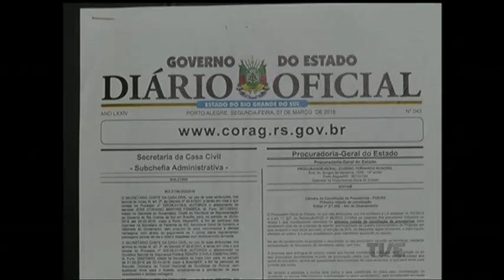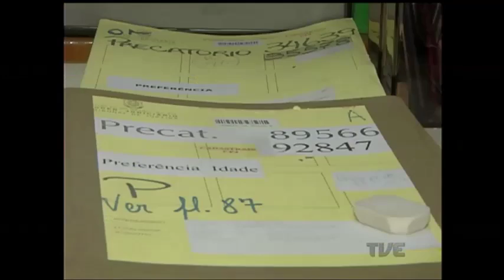Alerta: não acredite em ofertas de agilidade no pagamento de precatórios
Um alerta para aqueles que aguardam o pagamento de precatórios. Telefonemas oferecendo agilidade na solução dos processos não devem ser levados em conta, porque nada tem a ver com a Procuradoria Geral do Estado.